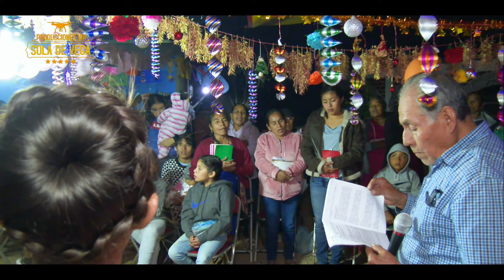NACIMIENTO DEL NIÑO DIOS EN SANTA MARIA SIEMPRE VIVA ZENZONTEPEC 24//12//2023